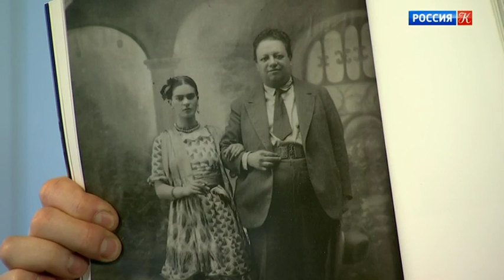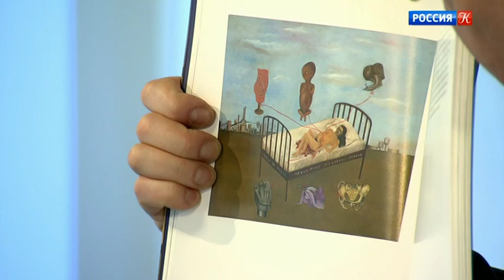Главная роль. Владимир Воронченко. Эфир 24.12.2018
Гость программы "Главная роль" - Владимир Воронченко.

"Главная роль" - это диалог ведущего с известными людьми. Гостей принимает музыкант, актер и телеведущий Юлиан Макаров, за последние годы взявший интервью у сотен российских и зарубежных знаменитостей.

Причем, в "главной роли" могут оказаться не только артисты (что естественно для их профессии), но и художники, ученые, общественные деятели. Они приглашены в студию, чтобы ответить на вопросы ведущего и рассказать о ярких событиях в жизни, волнующих их проблемах. Так в течение 15 минут (столько длится эфир программы) рождается словесный портрет гостя и мира, который он видит и создает вокруг себя.